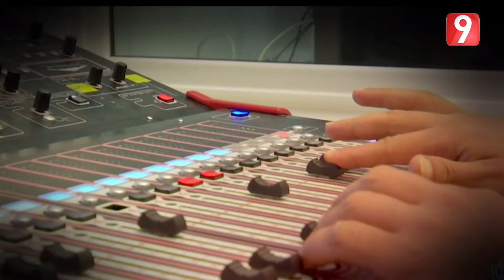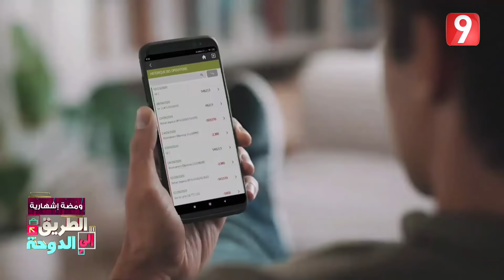الطريق إلى الدوحة EP06 P01